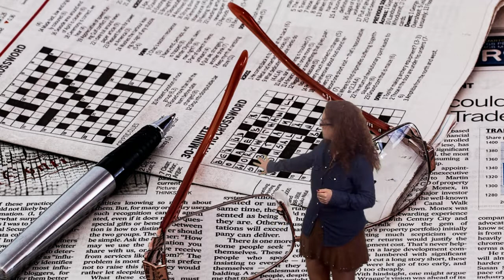Vídeo 5.4. Emitir una insignia - Reto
Vídeo 4 de la Unidad 5 "Mostrar y compartir insignias" del MOOC InsigniasMOOC. Edición 2017. Para más información, visita